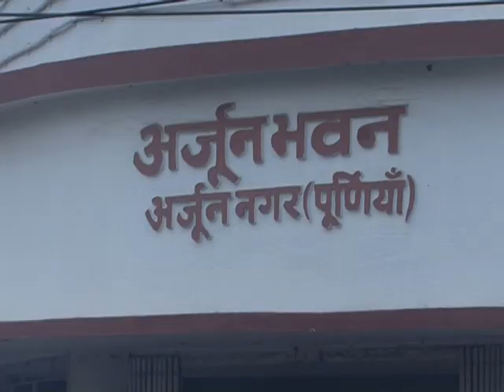arjun bhawan purnea 17-05-2013